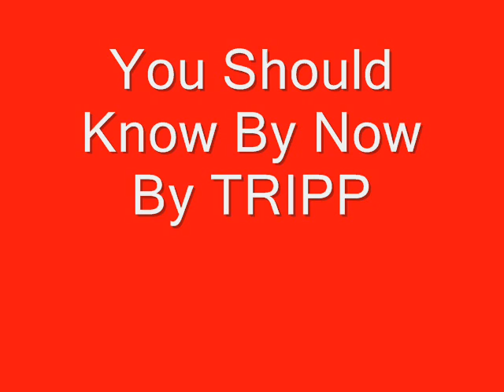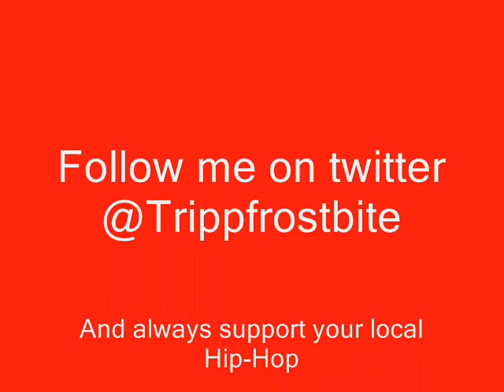TRIPP You Should Know By Now